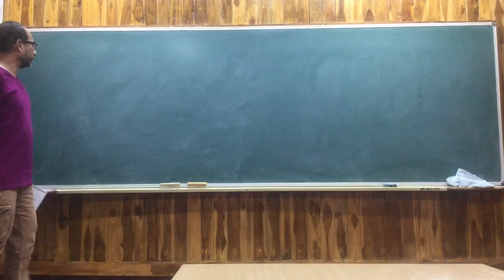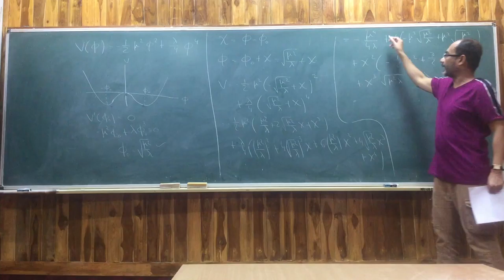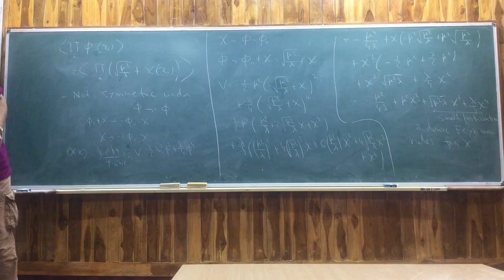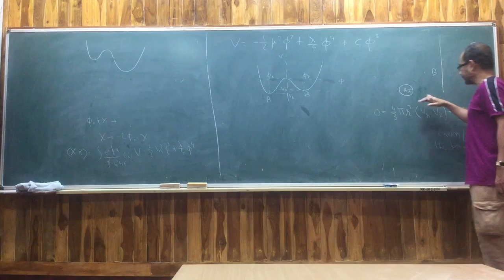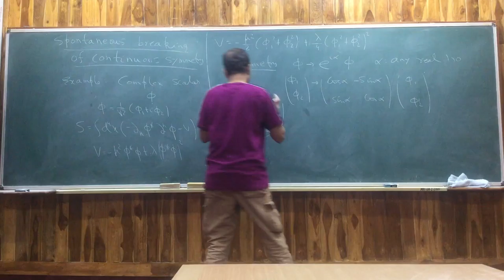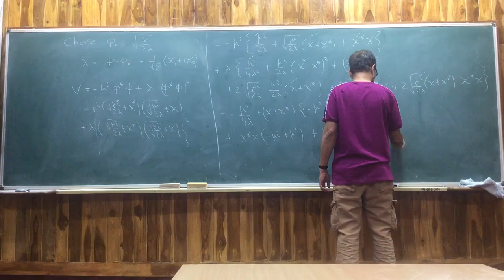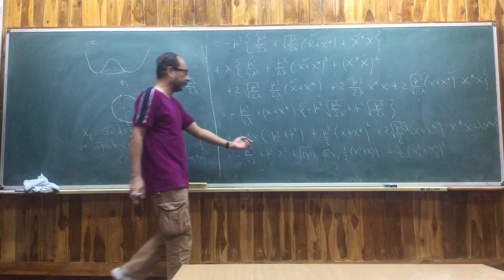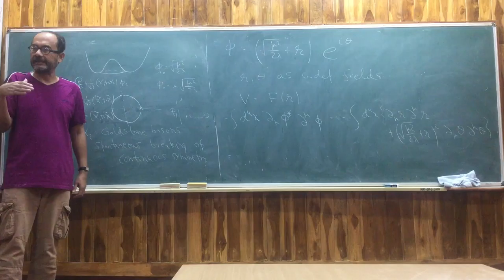Quantum Field Theory II Lecture 20